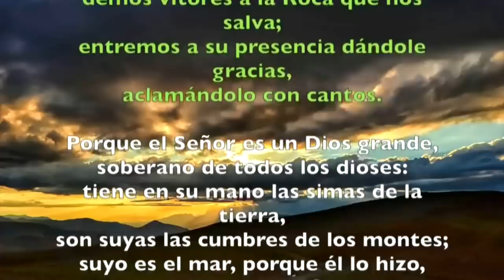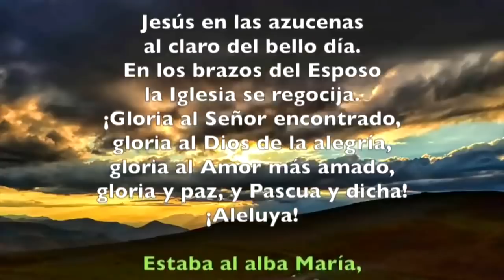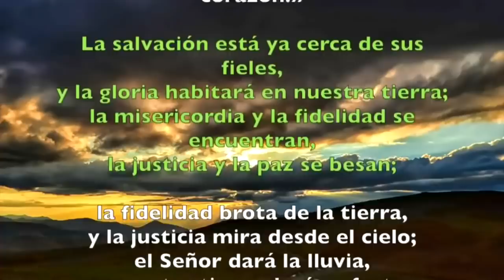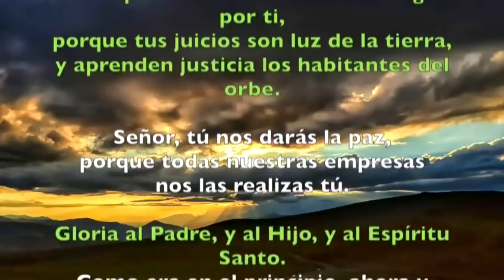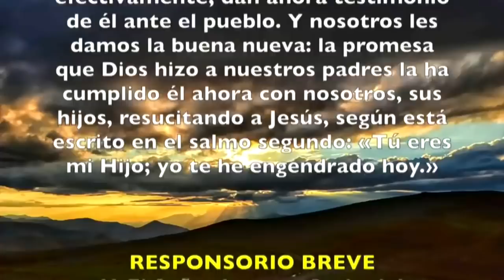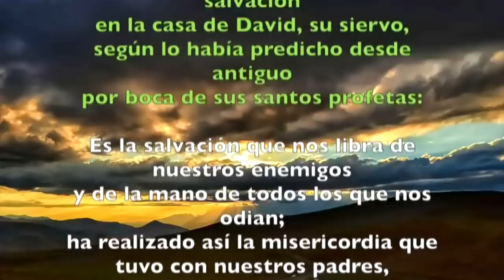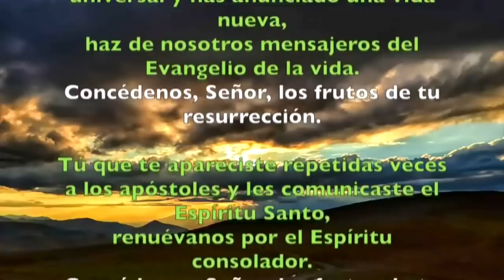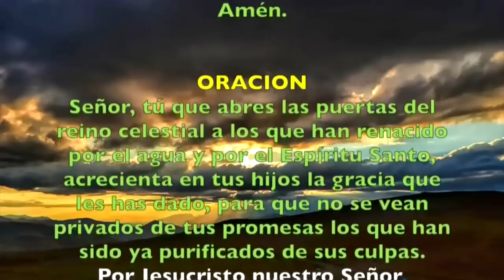Oración de la mañana (Laudes), MARTES III semana de Pascua | Padre Sam